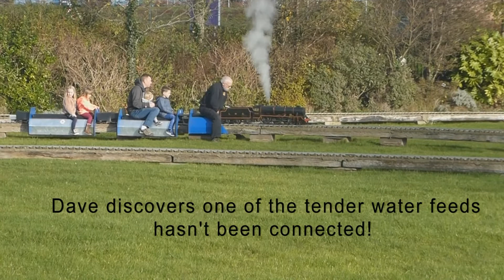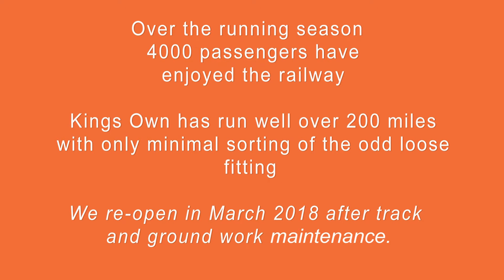Final Day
5 inch gauge Royal Scot on the final day of the running season at Barrow Park, the home of the Furness Model Railway Club Engineering Division. Shot on the 29th of October 2017